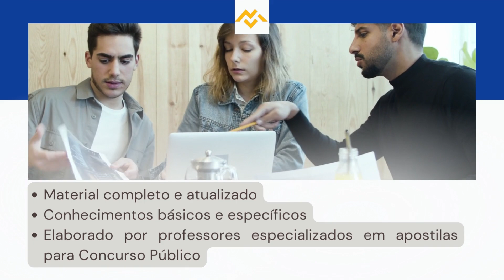Apostila PREFEITURA DE CONFINS MG 2022 Técnico Ambiental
O Consórcio Intermunicipal de Saúde e de Políticas de Desenvolvimento da Região do Calcário- CISREC, junto com a Prefeitura de Confins em Minas Gerais, declara a abertura de Processo Seletivo para o preenchimento de 183 vagas e formação de cadastro reserva em diversos cargos.

Segundo o mais recente documento (edital retificado), as inscrições serão realizadas no período compreendido entre os dias 17 de junho a 10 de julho de 2022, através do site da IESP, com a taxa sendo de R$ 30,00 para nível alfabetizado e fundamental, R$45,00 para médio/Técnico, e R$ 75,00 para superior. Poderá solicitar a isenção da taxa de inscrição, o candidato inscrito no Cadastro Único ou que for membro de família de baixa renda e declarar-se entre os dias 20 e 21 de junho de 2022. Também fica incluído o cargo de fiscal sanitário e todos os seus subitens na seleção.

➔ Cadastre-se para receber atualizações de todos os concursos 2022. Concurso PREFEITURA DE CONFINS MG 2022   👇